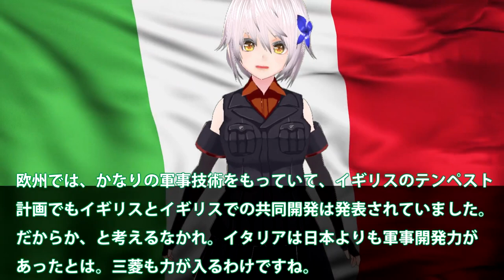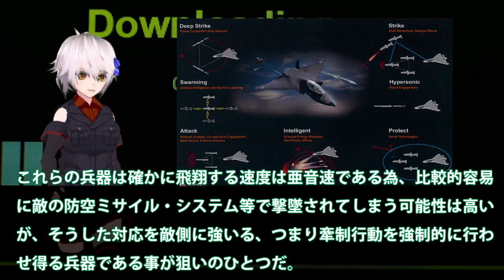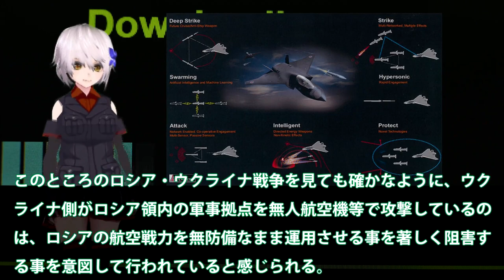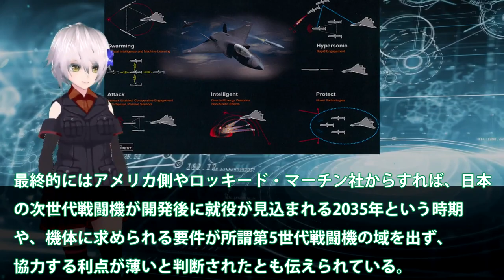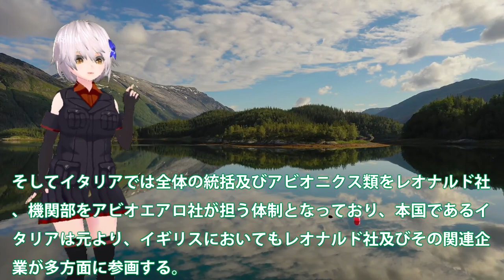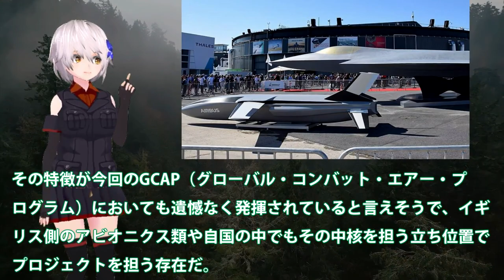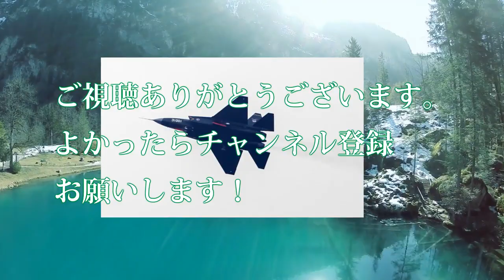日英伊F3共同開発に伊の知られざる実態は！伊の防衛産業は日本より格上か？GCAPで三菱と本気でF35超えを・・・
引用・転載「出典：海上自衛隊ホームページ」
引用・転載「出典：航空自衛隊ホームページ」
引用・転載「出典：陸上自衛隊ホームページ」